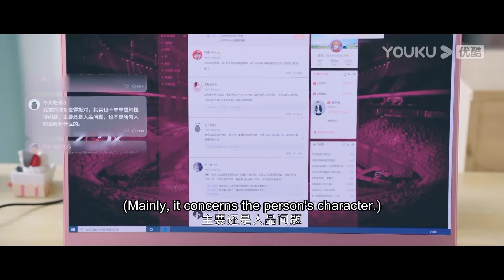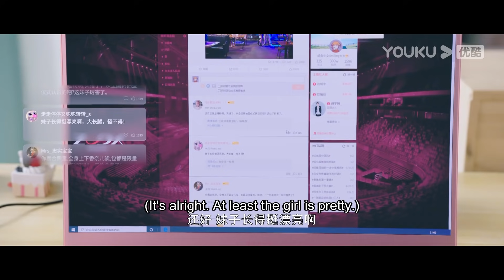Lu Sicheng wanna sleep with Tong Yao like Da Bing? | Falling Into Your Smile | YOUKU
Joining YOUKU English Channel members NOW🔥：
[Falling Into Your Smile 你微笑时很美] After video game stole her first boyfriend from her, Tong Yao earns her spot as the first formal female player in ZGDX and swears she would prove girls could be an excellent video gamer as well with her gaming skills. And then, she not only fulfills her vows but also grows a relationship with the team leader Lu Sicheng.
★31 Episodes